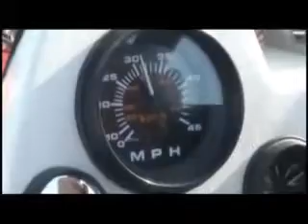かつて八郎潟はパラダイスと呼ばれていた！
2008年夏の八郎潟です。